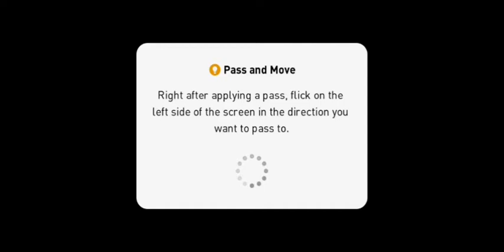Roma Kalah 3-0 | PES2020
Guys, seperti yang sering gw mention, hati-hati di menit-menit krusial. Stay fokus kalau gak mau kejadian kaya gini, duuhh :(

7:50 Gol lawan ke-1
8:20 Gol lawan ke-2
8:50 Gol lawan ke-3